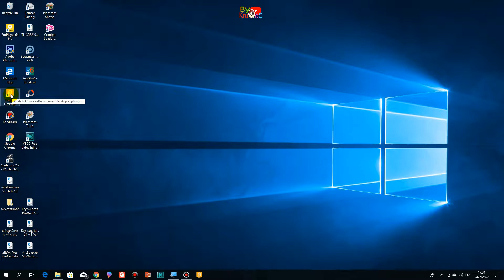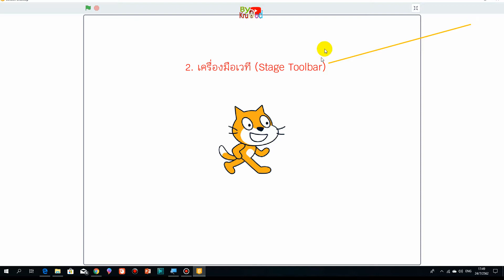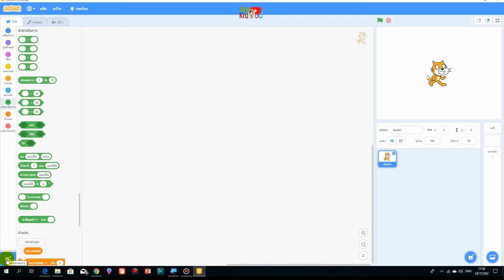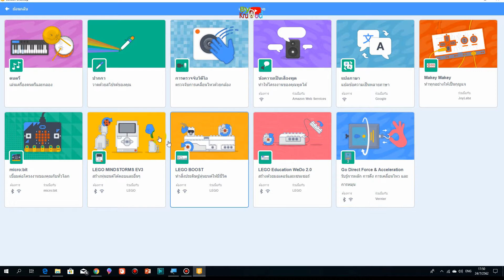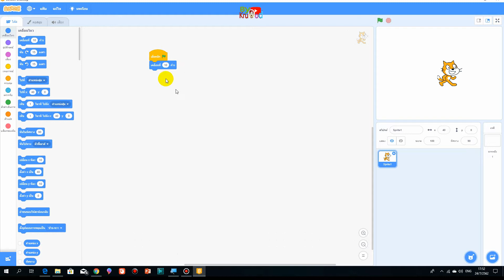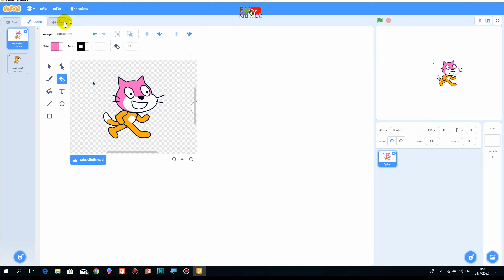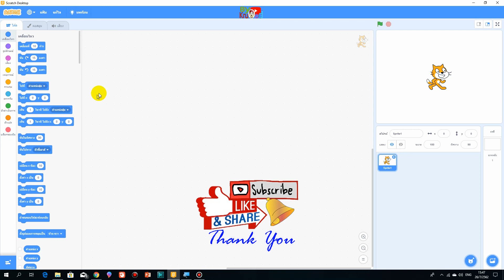สอน Scratch 3 นักเรียน ป.4 ตอนที่ 2 ส่วนประกอบที่สำคัญของโปรแกรม